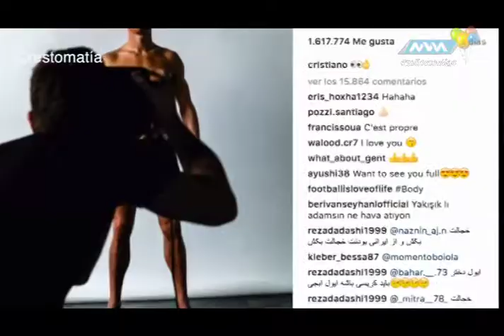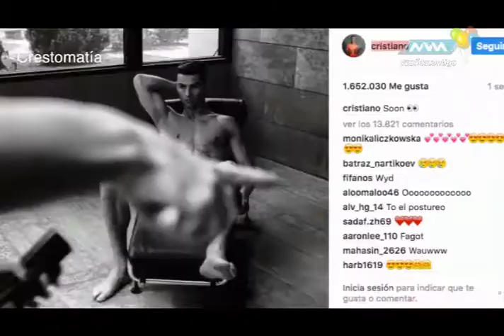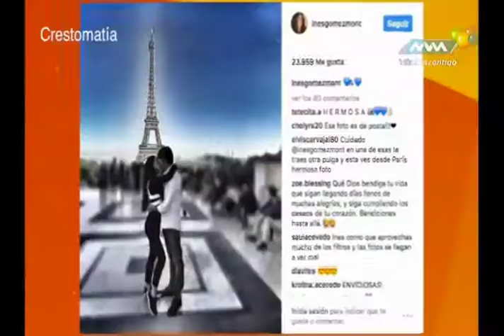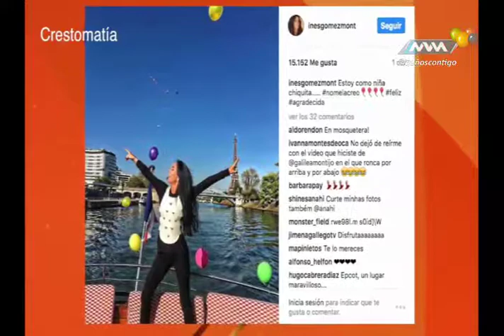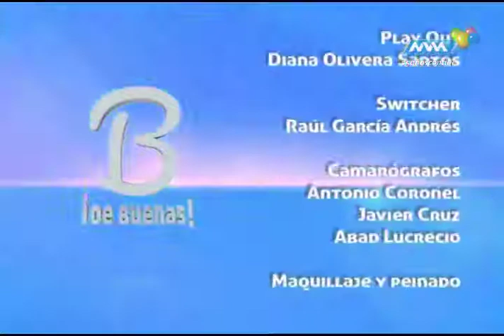De Buenas 13 Abril-12 parte 4